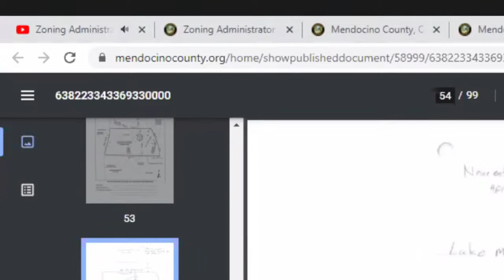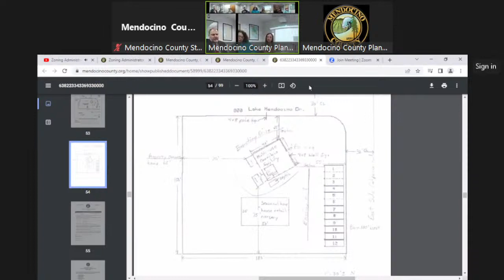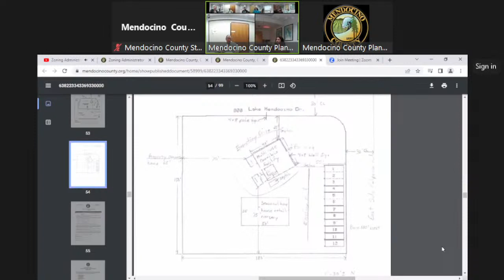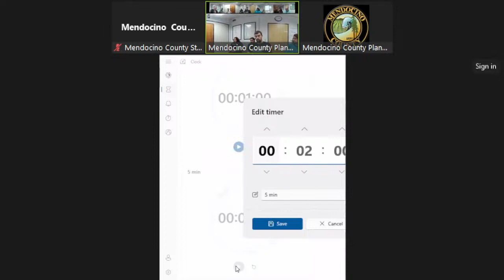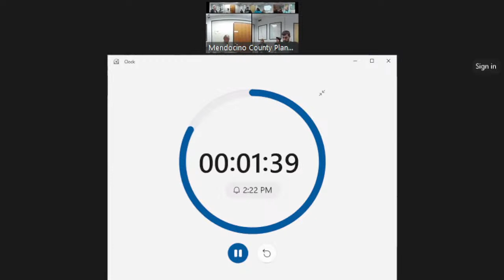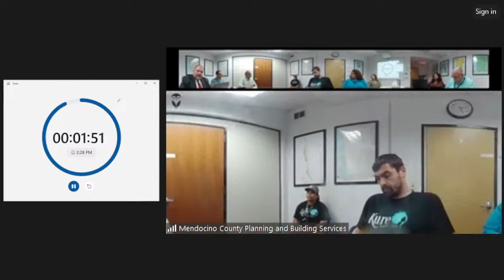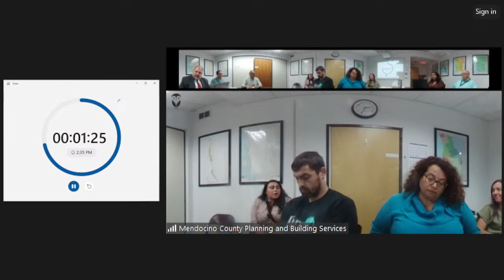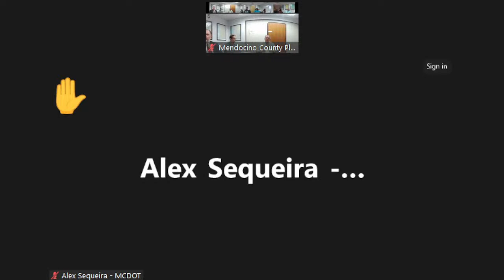Zoning Administrator 6/23/2023